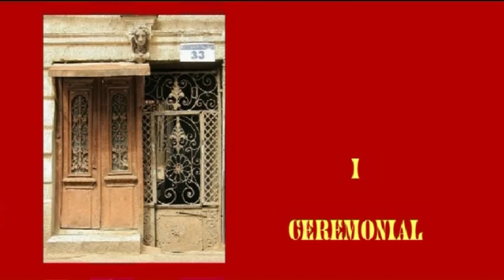Alexander Tcherepnin: Georgiana Suite, op.92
Composer: Alexander Nikolayevich Tcherepnin
(21 January 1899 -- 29 September 1977) was a Russian-born composer and pianist.

His father, Nikolai Tcherepnin (pupil of Nikolai Rimsky-Korsakov) and his son, Ivan Tcherepnin were also composers, as are two of his grandsons, Sergei and Stefan. His son Serge was involved in the roots of electronic music and instruments. His mother was a member of the artistic Benois family, a niece of Alexandre Benois.

He was born in Saint Petersburg, Russia, and played the piano and composed prolifically from a very early age. He was stimulated in this activity by the atmosphere at home, which--thanks to his family's Benois-Diaghilev connection--was a meeting place for many well-known musicians and artists of the day. By the time he began formal theory and composition studies in his late teens, he had already composed hundreds of pieces, including more than a dozen piano sonatas. Among his teachers in Russia were composer Victor Belyayev (pupil of Anatoly Lyadov and Alexander Glazunov), who prepared Tcherepnin for St. Petersburg Conservatory; Leocadia Kashperova (renowned pianist, protégée of Anton Rubinstein); and his professor at the Conservatory Nikolay Sokolov (pupil of Nikolai Rimsky-Korsakov). Notably at that time Tcherepnin's mentor was famous musicologist Alexander Ossovsky, who also was a friend of his father. His works were influenced by composer Alexander Spendiarov. (ref: Wikipedia)

Composition: GEORGIANA, Suite for Orchestra, op.92 from ballet
                       "CHOTA ROSTAVELI" (1946/1958--59)

                       "CHOTA ROSTAVELI (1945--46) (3 hours)
                       Ballet in 4 acts;choreography by Serge Lifar. Music by three composers:
                       Acts 1 & 4: Arthur Honegger (1 hour)
                       Act   2: Alexander Tcherepnin (1 hour)
                       Act   3: Tibor Harsanyi (1 hour)

Orchestra: The Frankenland Symphony Orchestra, George Barati conducting.

Cover Art: Examples of "art nouveau" doorways located on Roma Street, Benashvili Street, and Davit Agmashenebeli Avenue, Tbilisi. Photographs take by Ivane Goliadze.
Also, a photo of a fresco of  Queen THAMAR (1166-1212) in the third movement.